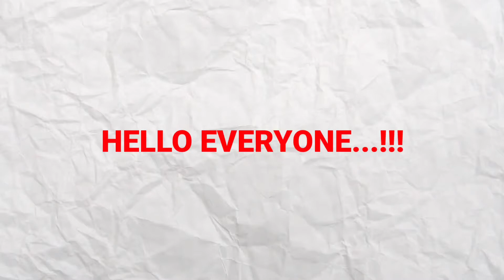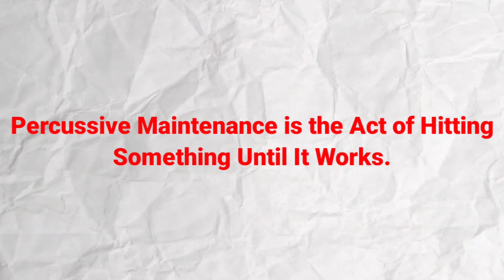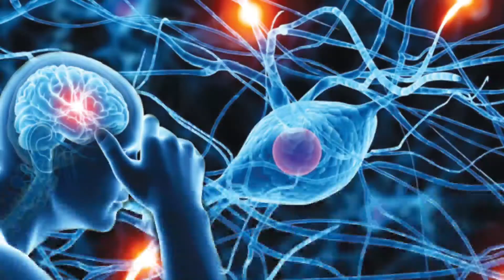Aeroplane के Windows में Hole क्यो होता हैं ? | Special Fact Series #5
Aeroplane के Windows में Hole क्यो होता हैं ?
| Special Fact Series #5
for More Interesting Video's

★Time Stamp :-
☆Facts No. 15 :- 0:23
☆Facts No. 14 :- 0:43
☆Facts No. 13 :- 0:58
☆Facts No. 12 :- 1:15
☆Facts No. 11 :- 1:33
☆Facts No. 10 :- 1:48
☆ Facts No. 9 :- 2:00
☆ Facts No. 8 :-  2:20
☆ Facts No. 7 :- 2:38
☆ Facts No. 6 :- 2:50
☆ Facts No. 5 :- 3:01
☆ Facts No. 4 :- 3:36
☆ Facts No. 3 :- 3:38
☆ Facts No. 2 :- 3:55
☆ Facts No. 1 :- 4:08

★★Share This Information to All Your Friends & Family !!

☆♧Coming With lots More Videos and Interesting facts !♤☆